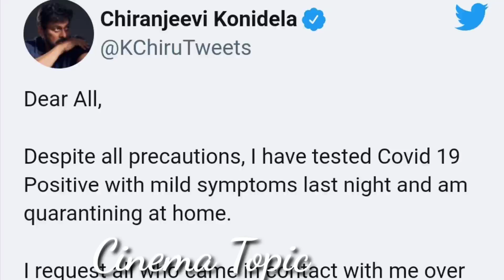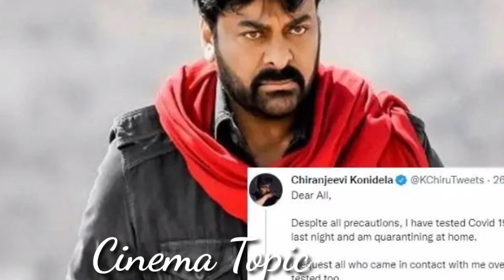చిరంజీవి ఇంట విషాదం...! హాస్పటల్ లో చిరు తీవ్ర ఆందోళనలో మెగా ఫ్యామిలీ | Cinema Topic